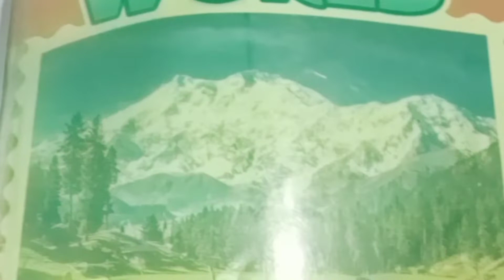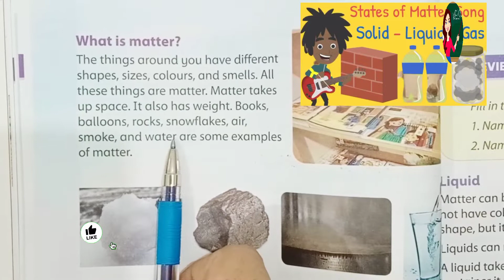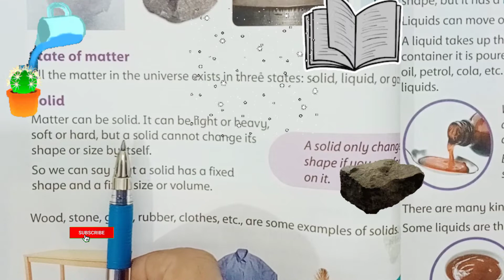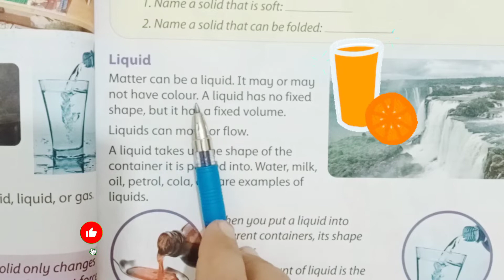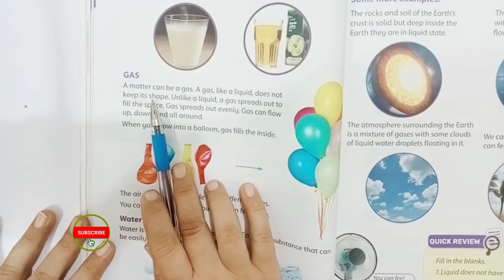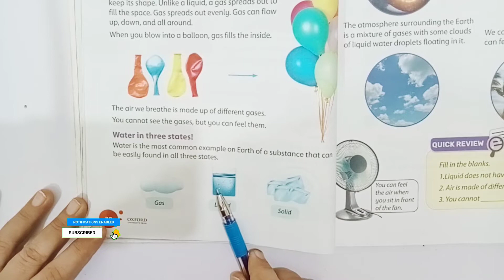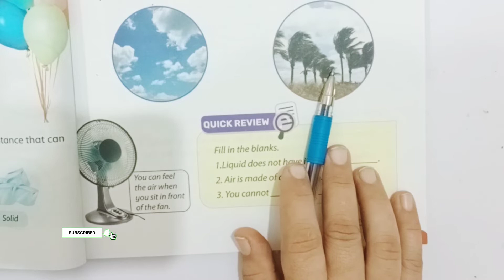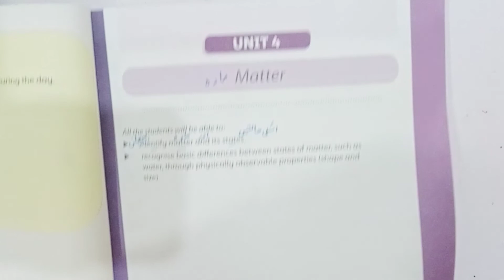Amazing world book 3 | unit 4 | Matter | Full chapter translation and explanation| Tutorial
Assalamualaikum in  this video you will learn about Matter.What is matter?
with Urdu translation and explanation.